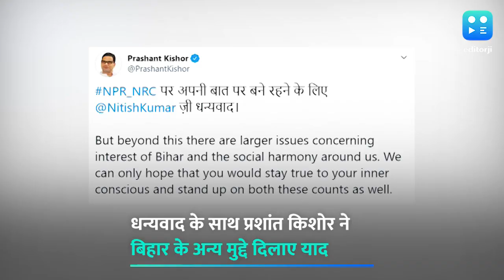NRC-NPR पर प्रशांत किशोर ने नीतीश कुमार को कहा धन्यवाद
राजनीतिक रणनीतिकार और जदयू के पूर्व राष्ट्रीय उपाध्यक्ष प्रशांत किशोर ने बिहार में एनआरसी और एनपीआर के लिए सदन में सर्वसम्मति से प्रस्ताव पारित होने के बाद मुख्यमंत्री नीतीश कुमार को ट्वीट कर धन्यवाद दिया है. इसी के साथ प्रशांत किशोर ने ये भी कहा कि बिहार के हित और हमारे आस-पास के सामाजिक सौहार्द से जुड़े मुद्दे सबसे बड़े हैं. गौरतलब है कि मंगलवार को बिहार विधानसभा में बजट सत्र के दौरान एनआरसी लागू नहीं किए जाने और इसके साथ ही एनपीआर में संशोधन को लेकर भी एक प्रस्ताव सर्वसम्मति से पारित किया गया.